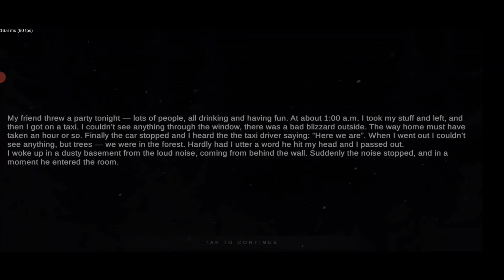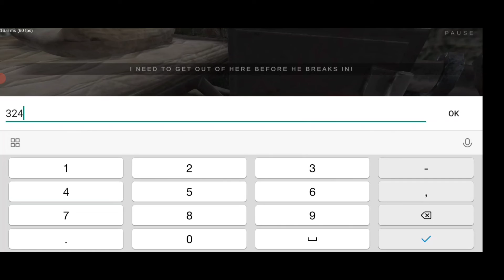||METEL HORROR ESCAPE|| Android Game.